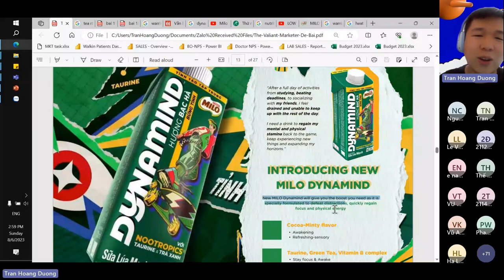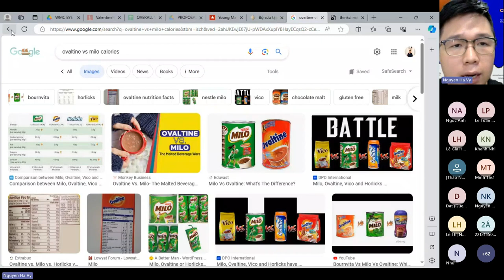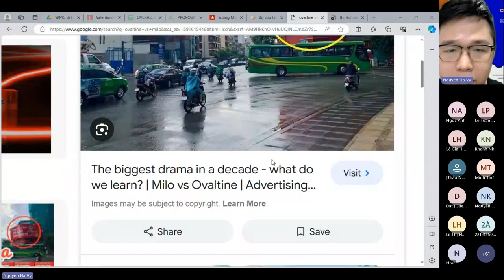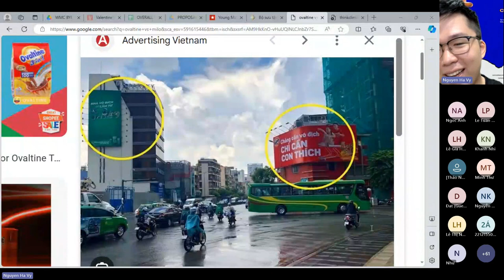CHALLENGER BRAND LÀ GÌ? CÙNG NO MORE LIES TÌM HIỂU QUA VÍ DỤ VỀ MILO VÀ OVANTINE